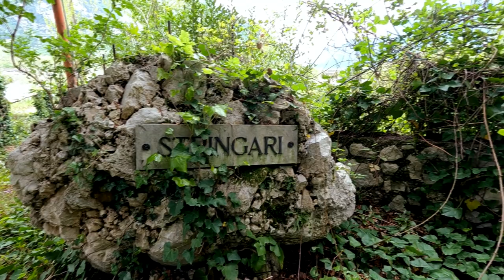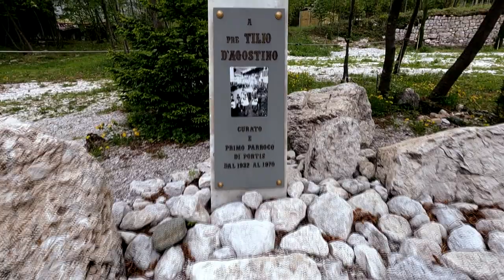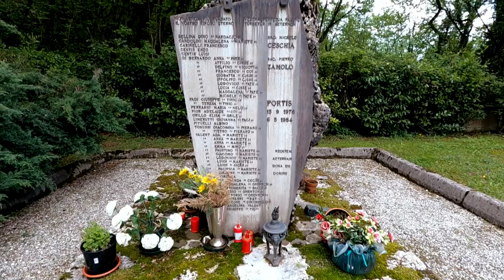AmbassadorFVG Debora Scapolan PortisVecchio_un paese fermo al 1976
Portis Vecchio, lungo la Statale 13 Pontebbana a nord di Venzone, è l’unico paese dove è ancora possibile vedere gli effetti del terremoto del 1976 che ha sconvolto il Friuli